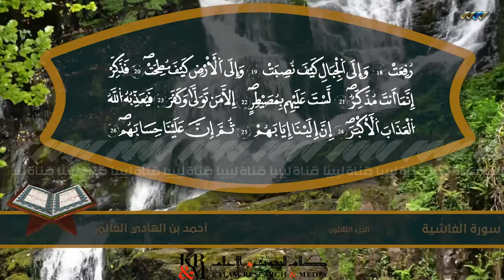سورة الغاشية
المصحف المرتل بصوت القارئ الشيخ أحمد بن الهادي العالم